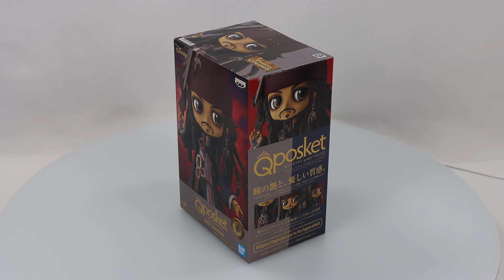Q Posket Disney Characters -Jack Sparrow- (Ver.B) Box Video